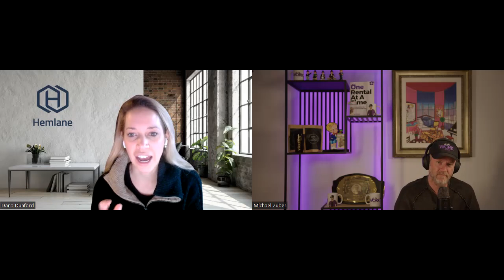Which Keyless Entry is Best? Wifi or Bluetooth Enabled???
Dana’s Lock Recommendations

Kwikset Home Connect 620 Deadbolt
Kwikset SmartCode 916 Deadbolt
Yale Assure Lock
Yale SL Pro Deadbolt
Yale Levers
Yale Assure Lock Interconnected
Z Wave Hub